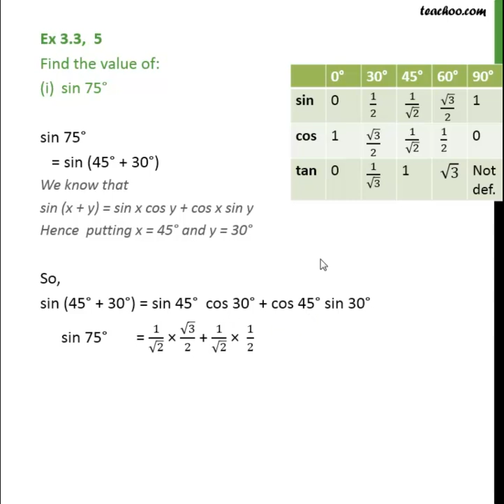Ex 3.3, 5 (i) - Find the value of sin 75° [with Video] - Teachoo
Get solutions to all questions of Trigonometric Functions Class 11 You can also find all Maths solutions for Class 6 to 12 And solutions and videos for all subjects of class 6 to 12 — � Download Teachoo App: Android IOS — Our SOCIAL MEDIA PROFILES ➡️ Instagram ➡️ LinkedIn ➡️ Twitter ➡️ Facebook — Teachoo is your go-to resource to learn anything. For school students, we provide the most organised content for all subjects for Classes 6 to 12. And for non-school students, we teach Excel, Tax Filing, Accounting, Finance and English speaking. Tags